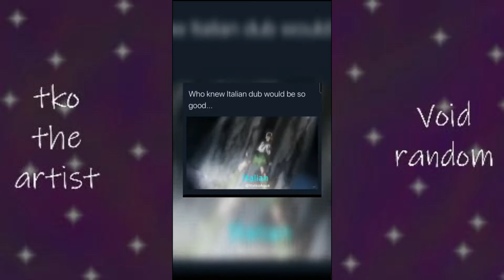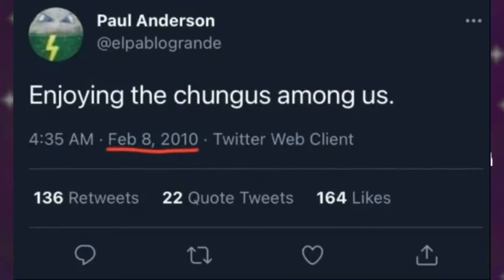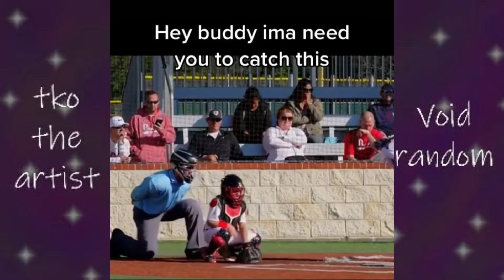Memes that cured my depression (#41)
I gathered the funniest memes I could find